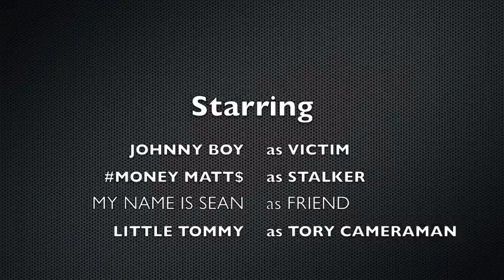STALKER #2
THE STALKER IS BACK AND HAS NEVER BEEN SO DEADLY BEFORE!!!